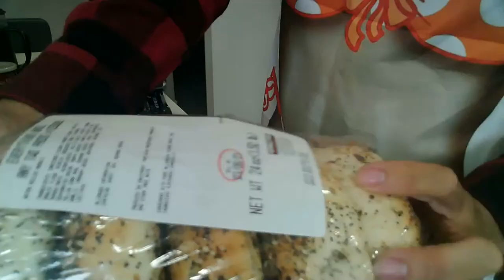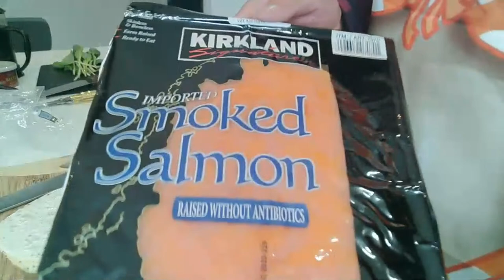Smoked Salmon and Bagels - Cha khoi va banh Bagels